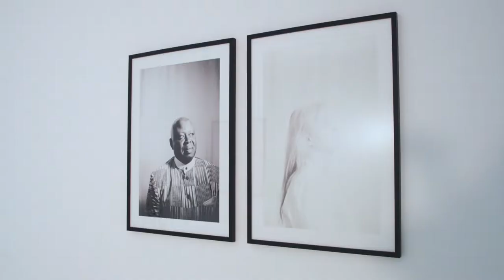KUNSTPREIS ROBERT SCHUMAN 2021: TEASER TRAILER - Stadtgalerie Saarbrücken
KUNSTPREIS ROBERT SCHUMAN
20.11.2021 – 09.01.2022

Grenzüberschreitende Kunst in der Stadtgalerie Saarbrücken und dem Saarländischen Künstlerhaus

Luxemburg – Metz – Saarbrücken – Trier

Kurator*innen: Julie Reuter (Luxemburg), Célia Charvet (Metz), Simon Santschi (Trier) und Katharina Ritter (Saarbrücken).

Alle zwei Jahre gibt der Kunstpreis Robert Schuman einen Einblick in das aktuelle Kunstgeschehen der QuattroPole-Städte und präsentiert den künstlerischen Nachwuchs der Großregion. Vier Kurator*innen nominieren je vier Kunstschaffende für ihre Stadt. Der Kunstpreis steht im Zeichen des Lebenswerkes des Politikers Robert Schuman, einem der Gründerväter Europas. Zur Eröffnung wird der oder die Gewinner*in des mit 10.000 Euro dotierten Preises bekanntgegeben.Der 15. Kunstpreis Robert Schuman geht 2021 an die für die Landeshauptstadt Saarbrücken nominierte deutsch-ghanaische Künstlerin Akosua Viktoria Adu-Sanyah.

Dreh und Schnitt: Frederic Zenner.